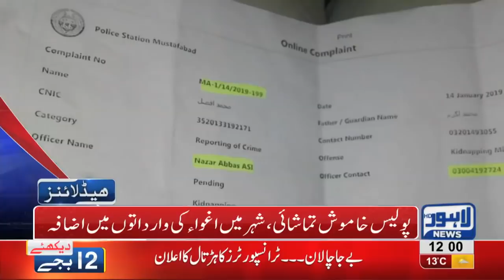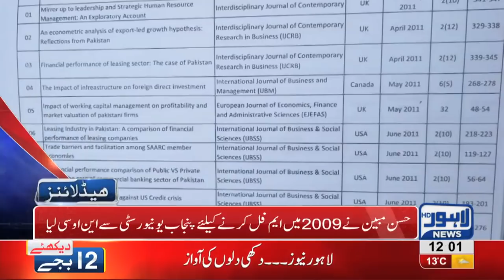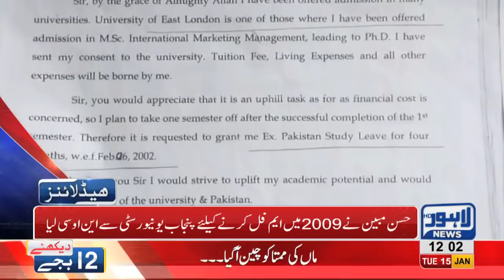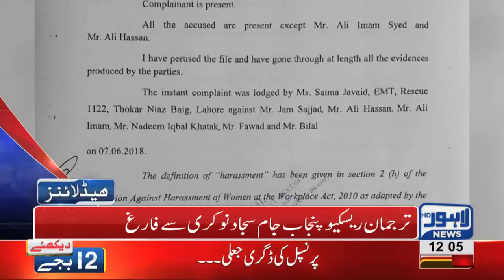12 PM Headlines Lahore News HD – 15th January 2019